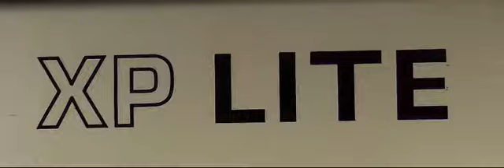Adding a second battery to my Lectric XP Lite.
I have decided to add a second battery to my Lectric XP Lite.